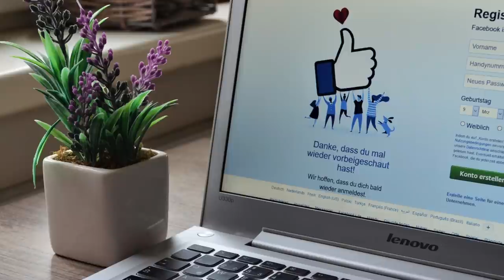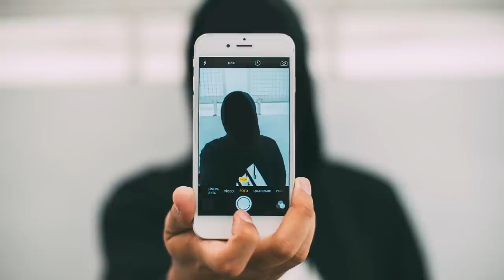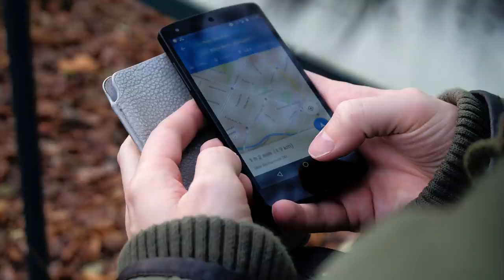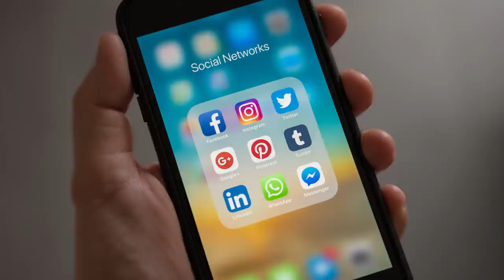Disturbing Things Facebook Knows About You | Facebook Privacy Issues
Did you know these disturbing things facebook knows about you? Facebook knows your political party and maybe facebook knows when you poop, but what else do they know? We all know facebook privacy issues are real!

Facebook monitors you so closely that it probably knows you better than you do. As you are about to find out, deleting your Facebook account or even refusing to use Facebook or any of its sister services will not stop Facebook from tracking you.

Content of this Video:

00:00 - Intro
00:30 - Number 10
01:08 - Number 9
02:03 - Number 8
02:50 - Number 7
03:44 - Number 6
04:20 - Number 5
05:03 - Number 4
05:56 - Number 3
06:40 - Number 2
07:34 - Number 1